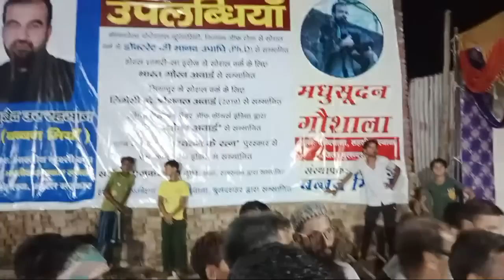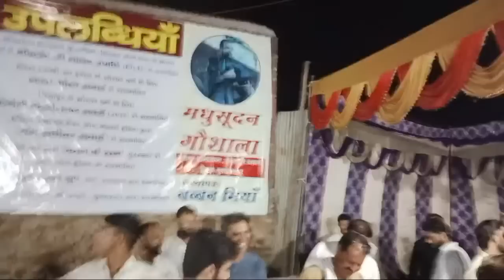Bugrasi Vs Basi 3Rd Innings Momento time @Faisal and Mazhar Fm talks